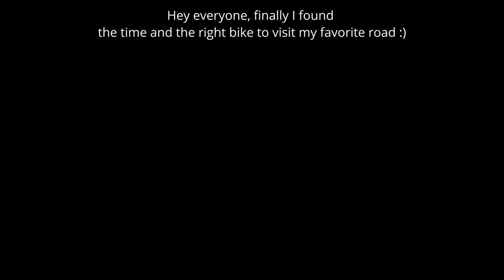BMW F850 GS Adventure [RAW ONBOARD] Mazury !!!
ENG: Hello everyone, finally we managed to jump to Masuria, a charming road, a good motorcycle, and the day can be nice ;)

PL: Cześć wszystkim, nareszcie udało się skoczyć na Mazury, urokliwa droga, dobry motocykl, i dzień może być fajny ;)